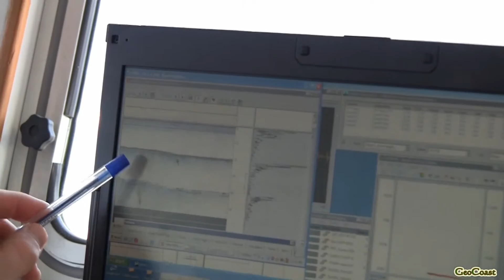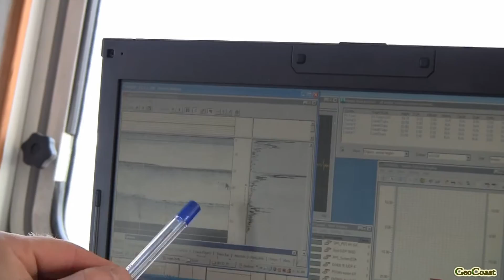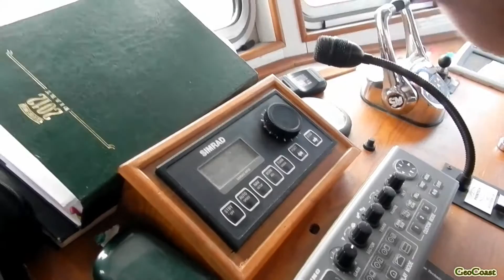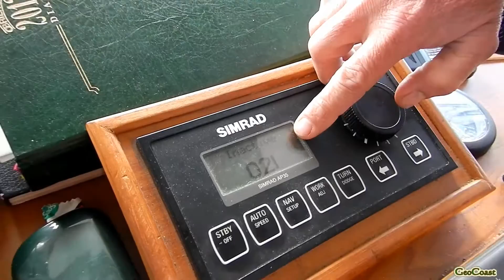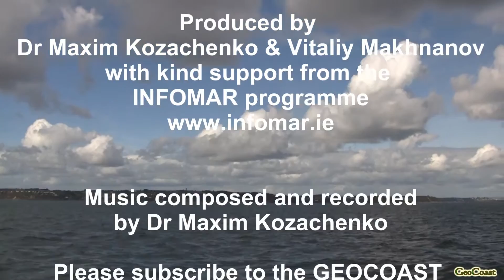INFOMAR SEABED SURVEY ON-BOARD RV KEARY (GSI - Geological Survey of Ireland)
This video was created to link with “The Coastal Atlas of Ireland”, which is a c.900 page, c.33 chapters, containing over 400 maps and illustrations, Project idea by Prof Robert Devoy and Dr Maxim Kozachenko; edited by Robert Devoy, Val Cummins, Barry Brunt, Darius Bartlett, Sarah Kandrot; involving the work of over 20 authors, published by Cork University Press (CUP, in September 2021, ISBN 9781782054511, €59 £55, Hardback 299 x 237mm, 912 pages, 500 + colour & b/w illust.

The Government of Ireland INFOMAR (Integrated Mapping for the Sustainable Development of Ireland’s Marine Resource) programme with a primary aim to map the physical, chemical and biological features of Ireland’s seabed has kindly contributed to “The Coastal Atlas of Ireland” though a chapter in this publication and has also supported the production of complimentary online videos, which can be accessed through GEOCOAST. These videos add some life to the printed book by presenting informal footage of people involved in writing parts of the text and provide additional insight into the subject areas dealt with in each of the chapters, along with contributing towards increasing people's awareness, understanding and appreciation of Ireland's coastal and marine environments. The views, thoughts, and opinions expressed in these videos belong solely to the authors or presenters, and not necessarily represent the official views of the editorial team, INFOMAR Programme, Marine Institute, Geological Survey Ireland, or the Government of Ireland.

INFOMAR SEABED SURVEY ON-BOARD RV KEARY.

In this video you will take part in the seabed survey on-board RV Keary (Geological Survey of Ireland) outside Cork Harbour (Co. Cork, Ireland). You will learn about survey equipment on-board the vessel including multibeam, sub-bottom profiler and grabs. You will also find out how do you actually drive the boat.

The INtegrated Mapping FOr the Sustainable Development of Ireland’s MArine Resource (INFOMAR) programme is a joint venture between the Geological Survey of Ireland and the Marine Institute. The programme is a successor to the Irish National Seabed Survey (INSS) and concentrates on creating a range of integrated mapping products of the physical, chemical and biological features of the seabed in the near-shore area.

The programme is being funded by the Irish Government through the Department of Communications, Energy and Natural Resources as part of the National Development Plan, 2007 – 2013.